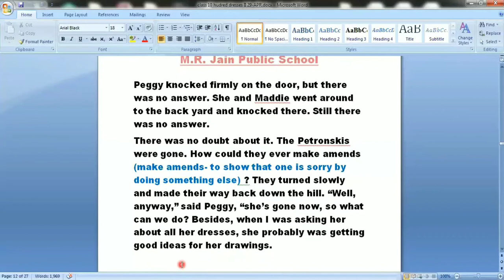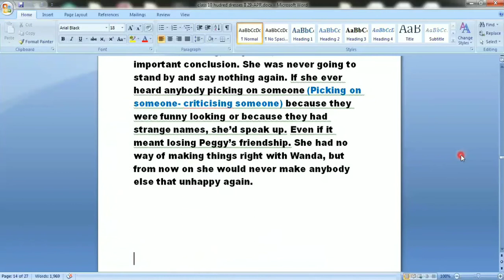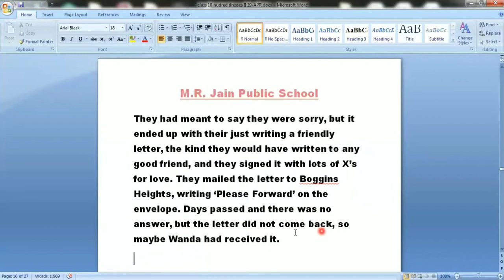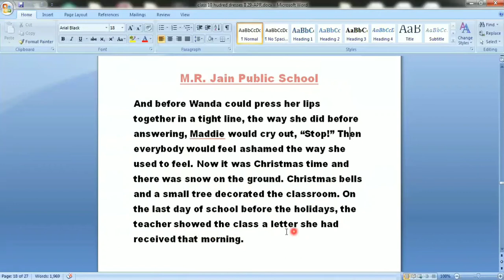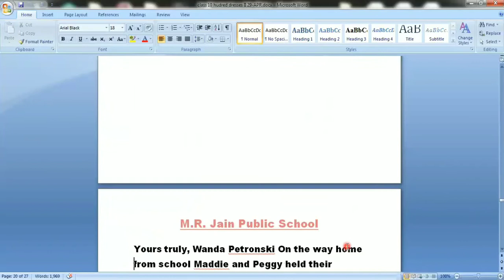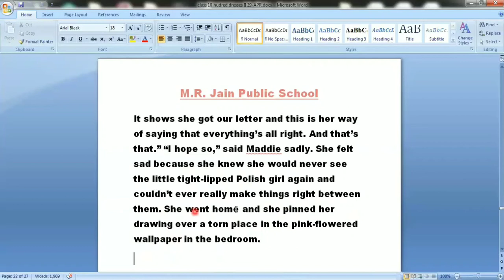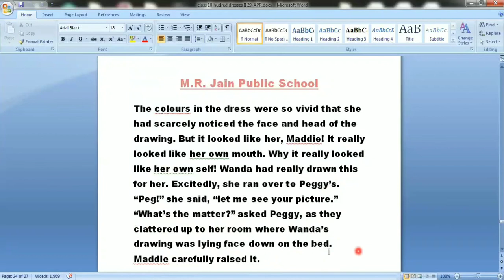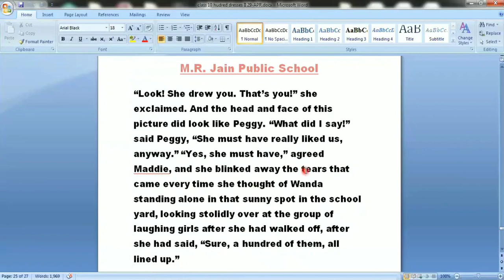Class 10 English- The hundred Dresses II (Part-2)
English Book- First Flight
Lesson-6. The Hundred Dresses II